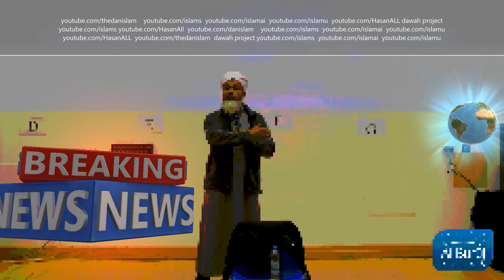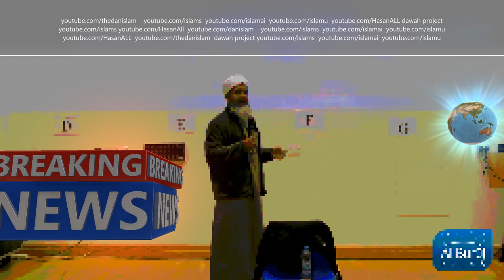Шейх Хасан Али ещё про джинов новое. Анонс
Ассаляму алейкум, друзья, побольше комментов пишите, вообще любых - это продвигает ролик в ютюбе.

любой из вариантов. Хасан Али
Сумму можно любую. Благодарим всех, субханАллах даже 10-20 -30 рублей было получено.
Пусть Аллах будет доволен вами и примет от вас! и за каждую копейку вознаградит многократно лучшим